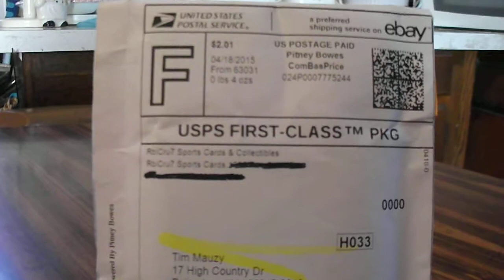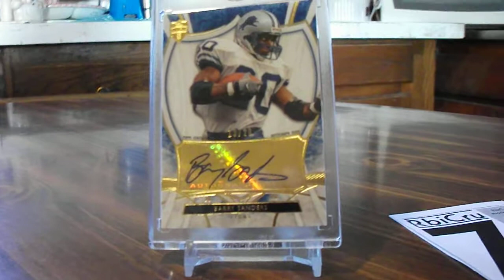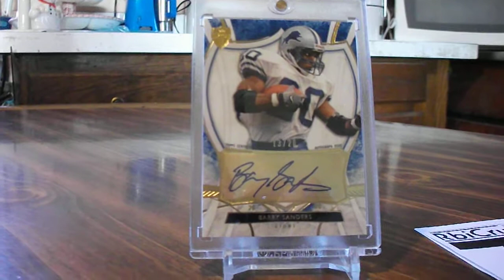A Barry Good Mail Day...........................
This is my first purchase from RbiCru7 Sports Cards & Collectibles. I'm delighted!